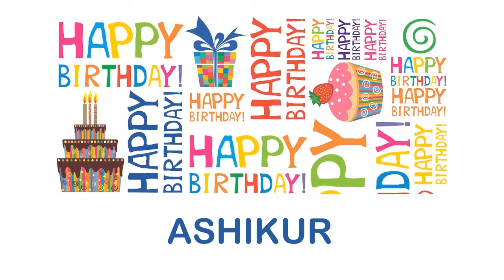Ashikur wishes Mensajes